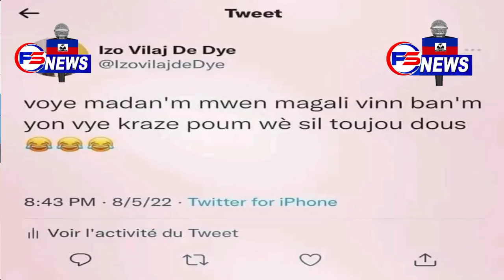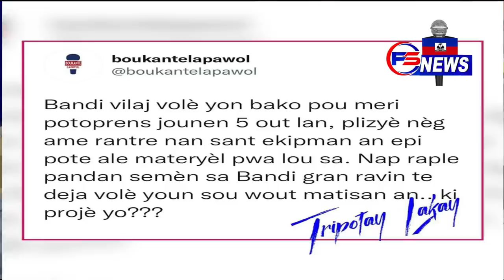Urgent: IZO Atake Cha Ti Magalie a Direk, La Police Pran Youn Tjou Pou.....